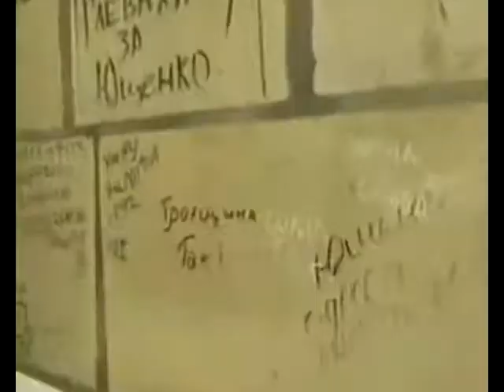В С Высоцкий А люди все роптали и роптали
Нет песен Владимира Семеновича, которые не отражают сегодняшнюю реальность!